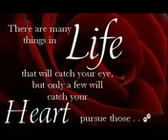valentines araw ng mga puso